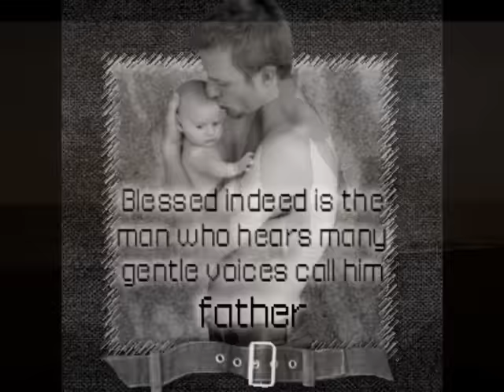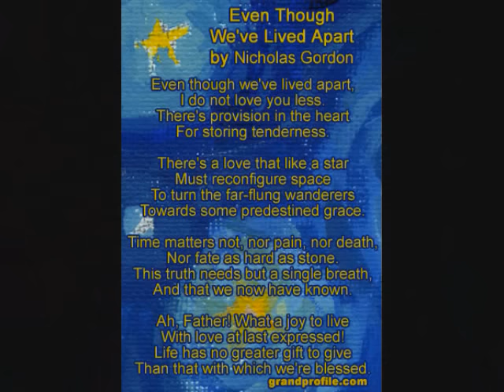GEORGE STRAIT - A father's Love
After all he has been through in life, he still proved to be a real hero dad. this is for him...